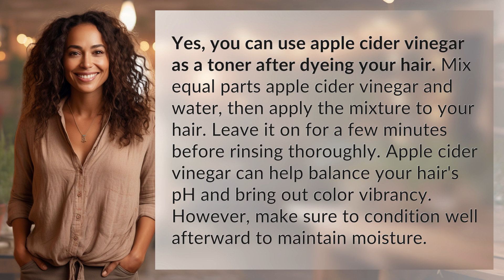Can I use apple cider vinegar as a toner after dyeing my hair?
DIY Toner: Apple Cider Vinegar After Hair Dyeing 👉 ACV Hair Toner 👉 Learn how to use apple cider vinegar as a toner after dyeing your hair to enhance color vibrancy and balance pH levels. Don't forget to condition for added moisture!

Laura S. Harris (2024, May 28.) Can I use apple cider vinegar as a toner after dyeing my hair?
    🌐 AskAbout.video